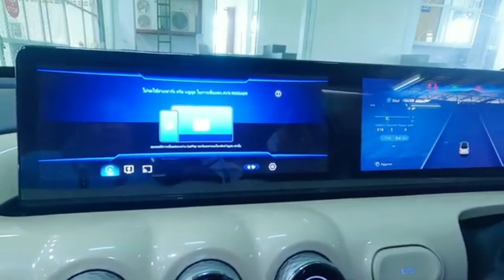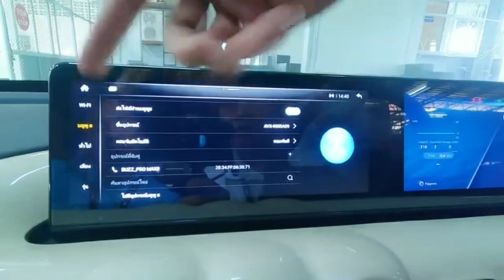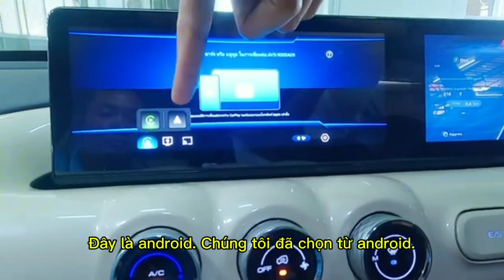Hướng dẫn Kết nối Android Auto và Apple Carplay trên Wuling Bingo Dc Icon bên Thái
App sạc thứ 3 evone evpay của byd và rabitevc app book trước cổng sạc
Sau khi thử nghiệm thực tế, dòng sạc của Bingo có thể đạt tới 103A khi SOC ở mức 50%. Công suất sạc nhanh quy đổi là khoảng 34,3kW và chỉ mất khoảng 50 phút để sạc đầy từ mức 0.

Khi SOC tăng lên 80%, nó vẫn có thể có khả năng sạc nhanh khoảng 16kW.